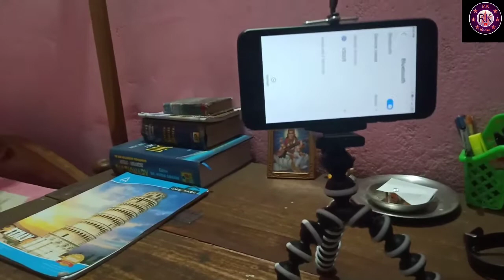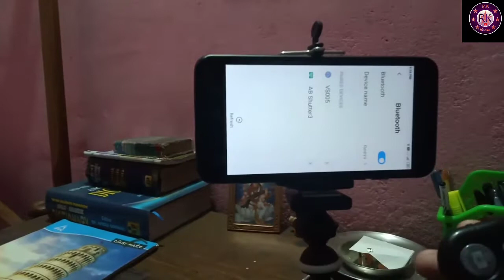Finally gorila triood আজি কিনি পেলালো@rupamkumarkalita123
Hey myself Rupam kumar kalita
this is my Assamese youtube channel
RK Mixture
this channel vloging entertainment natural scenery video uploaded